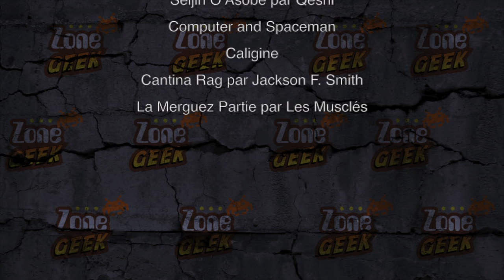Reportage Geek : Toulouse Game Show 2012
Voici le compte-rendu de ce que nous avons vu au TGS. Il y a tous nos délires bien sûr, mais surtout les gens incroyables que nous avons rencontrés !